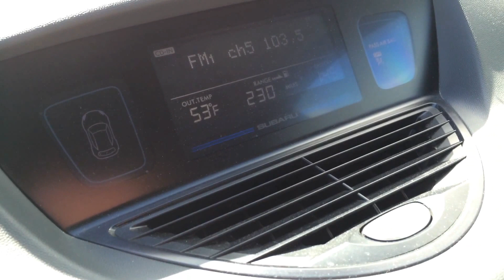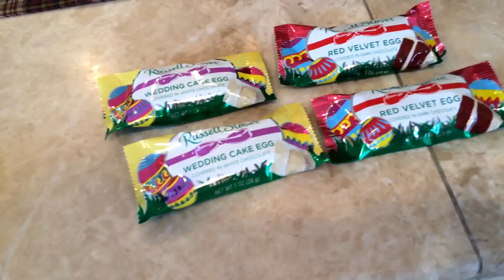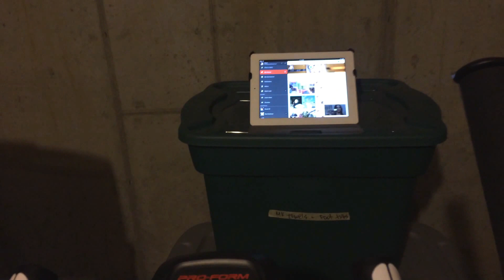A CRACK & A CAT HAIR - Vlog - March 23, 2015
Xoxo - Traci